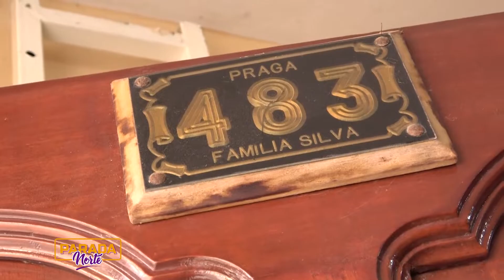Don Fausto y su arte en miniatura